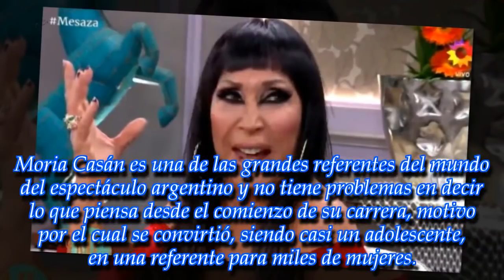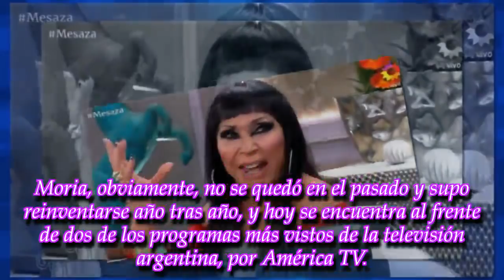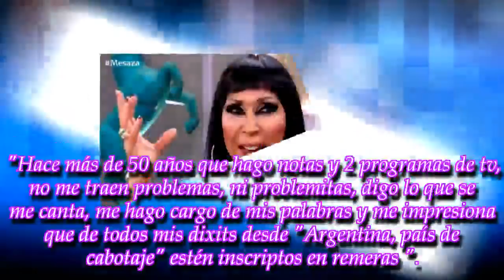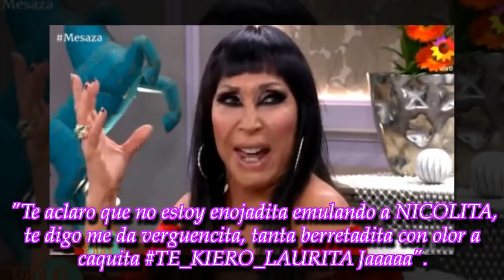"Me da verguencita...": Moria Casán contundente contra una famosa conductora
ROYAL NEWS
La diva de América TV se enojó al enterarse lo que esta figura dijo de ella y salió a responderle con los tapones de punta